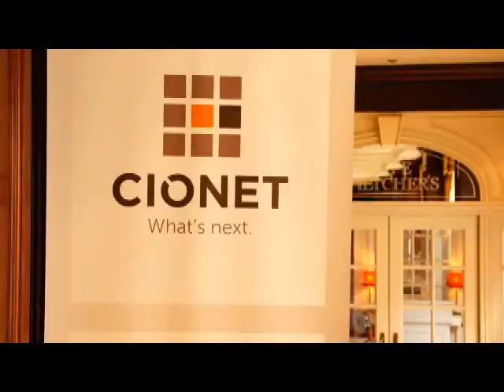Awards European CIO's of the Year 2012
Reportage van Mediabureau Leiden voor Executive People.nl over de uitreiking van de awards voor de European CIO of the Year, op 19 april 2012 in Brussel door Eurocommissaris Neelie Kroes. De awards werden uitgereikt tijdens CIO City, georganiseerd door CIOnet International in samenwerking met INSEAD. Inclusief interview met de Nederlandse winnaar, Pieter Schoehuijs van AkzoNobel. Verslaggever: Marco van der Hoeven.